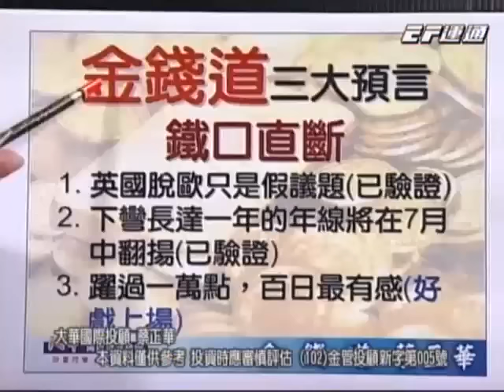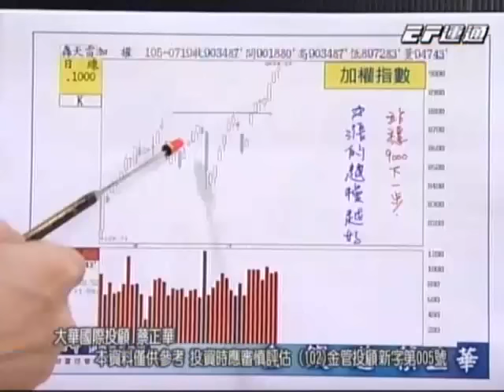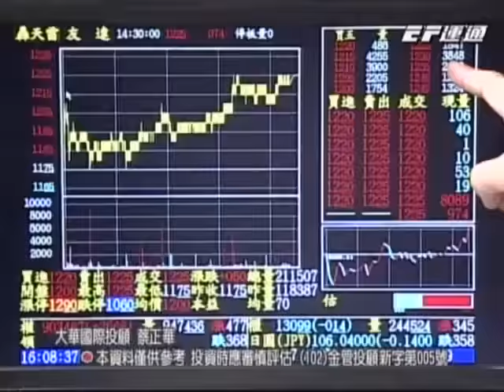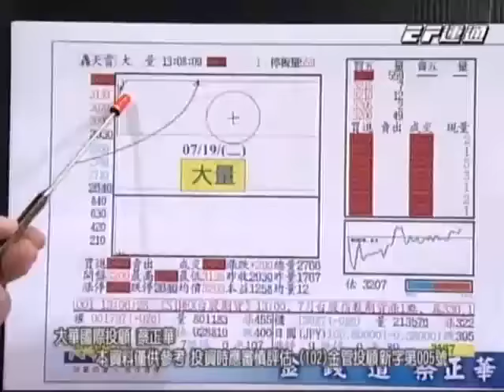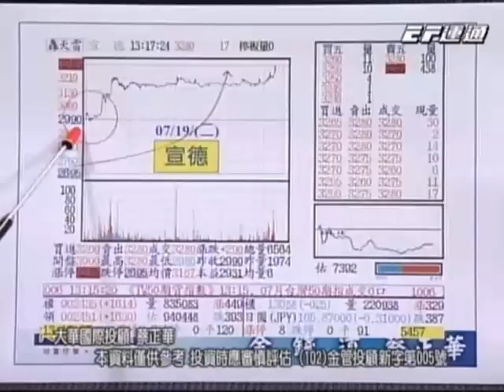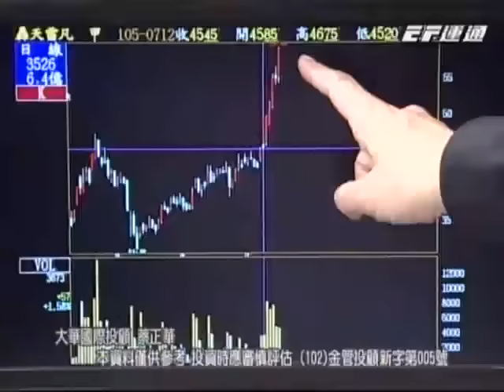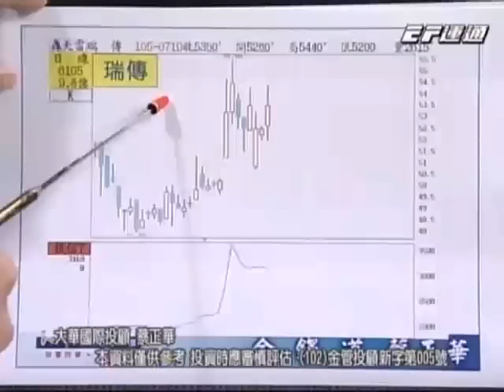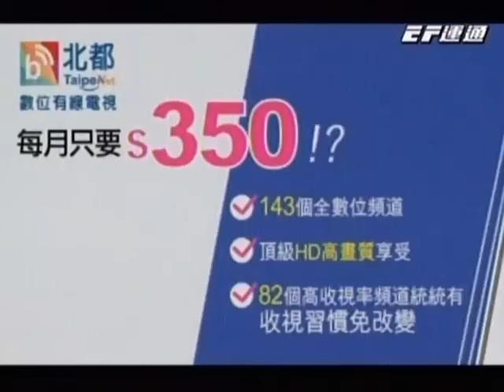20160719 1930 蔡正華 金錢道